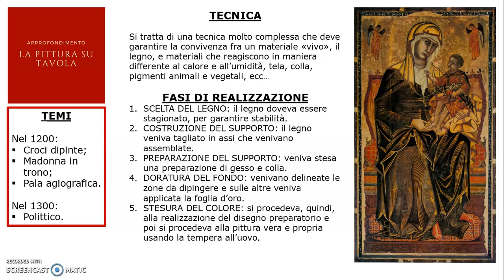Pittura su tavola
Pillole di storia della pittura gotica: la tempera su tavola